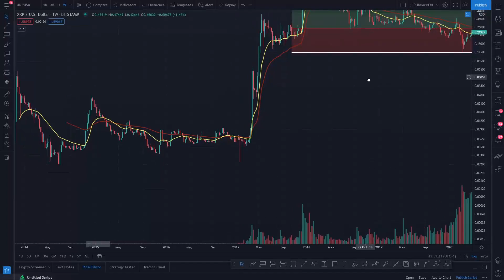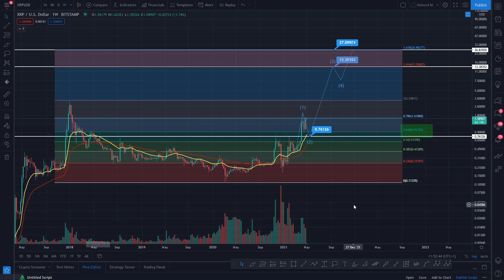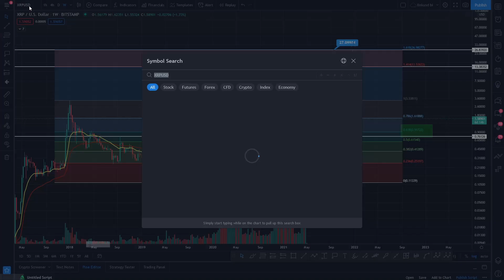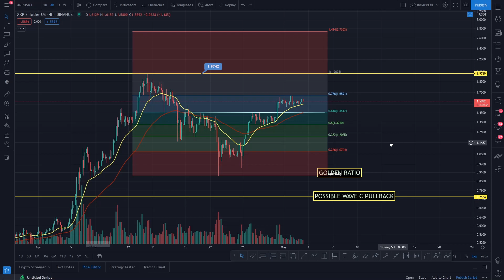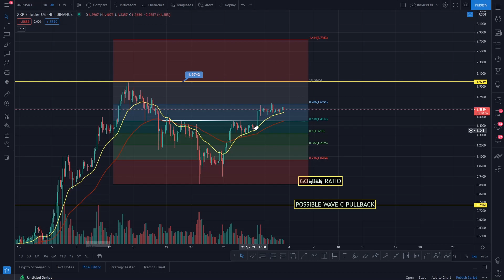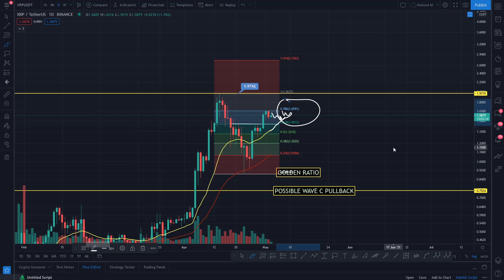RIPPLE XRP PRICE PREDICTION! - RIPPLE XRP 2021 - RIPPLE TECHNICAL ANALYSIS